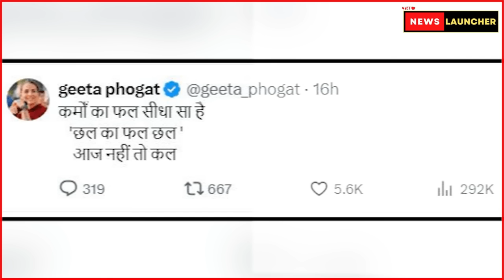Vinesh को 15 August तक पेरिस में रोकने के पीछे बड़ा खेल! The News Launcher